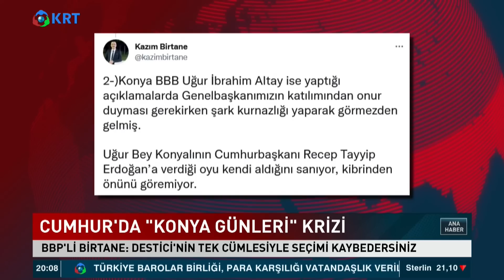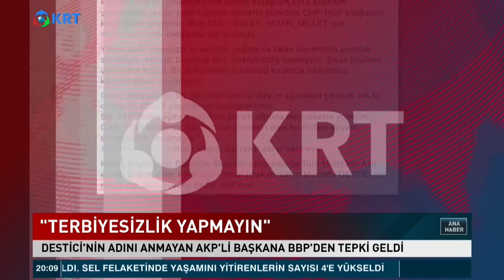Cumhur İttifakında Derin Çatlak! 'Yağmayı Unutmadık!' 'Terbiyesizlik Yapma!' Seçil Özer KRT Haber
Akp’li Konya Büyükşehir Belediye Başkanı Uğur İbrahim Altay,, Konya Tanıtım Günleri'nin Açılışıyla İlgili Sosyal Medyada Paylaşım Yaptı.. Paylaşımda Programa Katılan Bbp Genel Başkanı Destici’nin Adını Anmayınca Ortalık Karıştı.. Bbp Cephesinden Sert Tepki Var.. Bbp Mkyk Üyesi Kazım Birtane, “Sizin, Yağma Ve Talan Düzeninizi Unuttuk Sanmayın. Aklınızı Başınıza Alın, Terbiyesizlik Yapmayın” Diye Çıkıştı..

1_Ahmet Davutoğlu, Akit TV Yayınında Sinirlerine Hakim Olamadı!

2_Barış Yarkadaş Anlattı!! Sezgin Baran Korkmaz Aslında Kim? İlişki Ağında Kimler Var?

3_Canlı Yayında ''Prompter Kazası'' Yaşayan Erdoğan: ''Geri Al, Geri Al''

4_Mafya-Siyaset İlişkisi İddialarına Hükümet Neden Sessiz Kalıyor? | Şimdiki Zaman

5_Tosuncuk Bu İşi Nasıl Başardı? | Serdar Akinan - İsmail Saymaz | Ne Oldu?

6_Cem Uzan’dan Çok Konuşulacak İddia: "Katar’dan Gelen Paralar Akp’nin Kendi Parasıdır!"

7_Tosuncuk Bu İşi Nasıl Başardı? | Serdar Akinan - İsmail Saymaz | Ne Oldu?

8_Yaşar Okuyan Muharrem İnce'nin O Sözlerine Çok Sert Cevap Verdi: ''Delikanlıysan Çık Açıkla''

10_Türkiye'de Suriyeli sorunu: Savaştan kaçmaya değil çocuk doğurmaya gelmişler